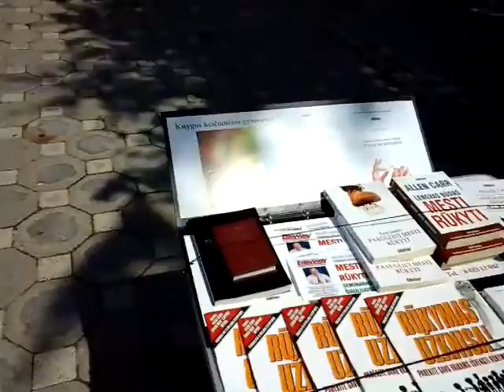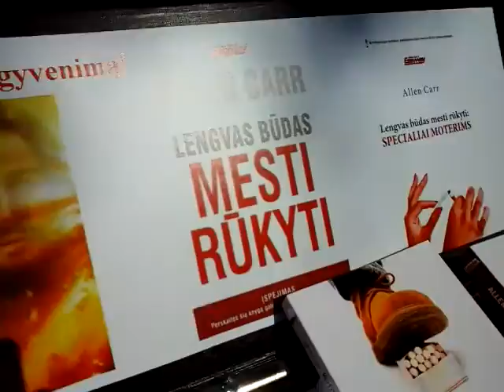Kieti vyrukai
Siauliai bulvaras 2016